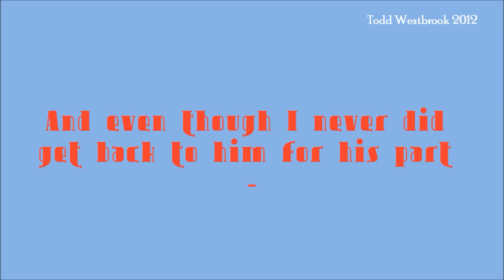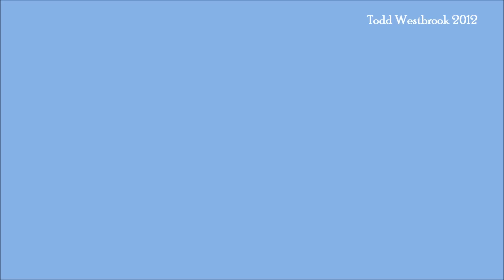Josh Herrin, Shelina Moreda, & Dane Westby at Mazda Raceway Laguna Seca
Todd Westbrook gets a chance to have a few AMA Pro Riders talk for the camera.

Your Support will go to future Road Trip, Car Show Admissions, Race Event Admissions, And much much more.